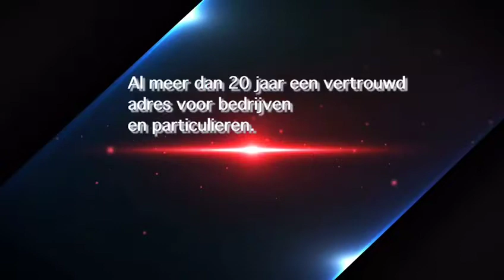526c4256 62f0 481b 83f1 f6c2b40269da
Bruil Dakdekkers en Timmerbedrijf Promotie film